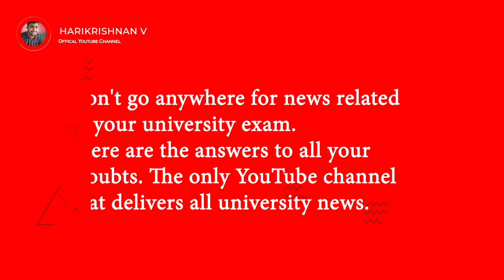Kerala, MG, Calicut, Kannur, KTU, KUHS , Cusat university Exam latest News today I Exam,Time table